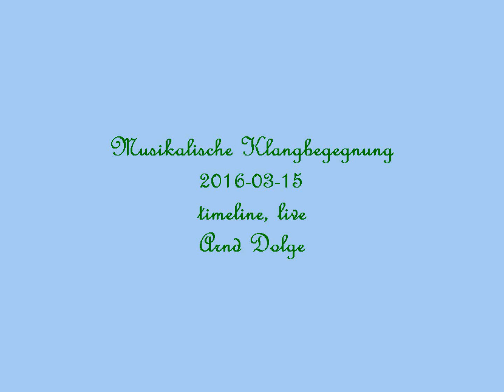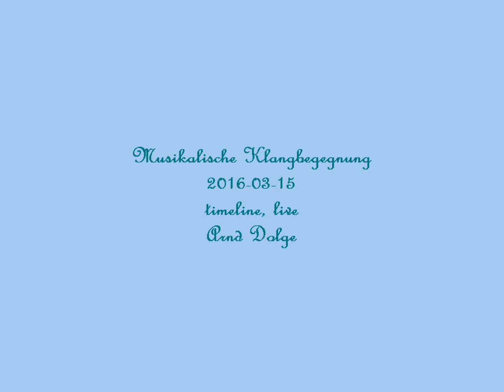Landschaft 17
If you speak to Dolge and notice in the background that you don't understand his music, he replies with a smile: "It's not my fault!" - but then he readily explains his intention to use the really huge range of possibilities of sounds that can be programmed on the computer to not only open up new worlds of sound to people with machine-programmed computer music, but also to convey emotional content through direct human influence. An optical sensor reads his movements and translates them into the three basic parameters of pitch, volume and timbre. In this way, his feelings determine a musical sound event that differs from the usual sound of our previous music only in the newness of the sounds.

Like a singer, violin or wind soloist, he stands in front of a sensor that is very similar to a film camera and is connected to the computer, moves both arms in a coordinated manner and walks backwards and forwards in the room. This creates a variety of sounds that have their origin in a timeline in which musical sound elements such as intervals, chords, tone sequences (scales), samples (sound snippets), sound sources to be used (synthesizers), etc. form the basis for the sounds of his music like a musical instrument.

People are born into the living conditions of their parents, their living area, the culture of a living space and react to these conditions with their own movements, vocalizations, thoughts and more. The former is pre-programmed like a "timeline"; under these conditions, people act more or less individually "with hands and feet". Dolge sees this as a philosophically conceivable background.

His works are actually a type of music video. While electronic art music is of course primarily about the sound experience, assigning it to the image provides an essential visual stimulus and complements the overall impression of the work being performed. The image is an element that supports the imagination in the creation of his music, which is a predominantly improvised and therefore largely unique product, and which can be just as helpful for the listener and viewer as it is for the "player". It is of course possible to switch off the visual by closing your eyes, but it is not conceivable to experience the visual by closing your ears alone. What is meant here is primarily "music".

Dolge was a long-standing member of the Center for Electronic Music Freiburg e.V., where most of his work is located, and now over 50% of the pieces archived there are his. But his electronic art music can also be found on YouTube at YouTube

Arnd Dolge was born in 1934 in Annaberg, a town near the Czech border. As a young boy he practiced the piano and violin and at the age of 15 he became a student at the music conservatory in Sondershausen. From 1953 he continued to study at the famous music academies in Leipzig and in what was then West Berlin.
In 1960 he received an invitation to teach artistic piano playing at the Ueno-gakuen Music University in Tokyo, later at the music academy in Osaka and in 1969 he became professor and head of the department for keyboard instruments at the Showa Music Academy in Atsugi/Tokyo. Returning to Germany in 1977, Prof. Dolge taught at the Bremen Music Academy and the University of Koblenz/Rhine. He was also involved as the director of two music schools.